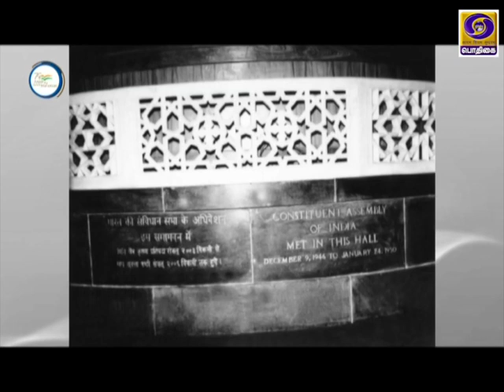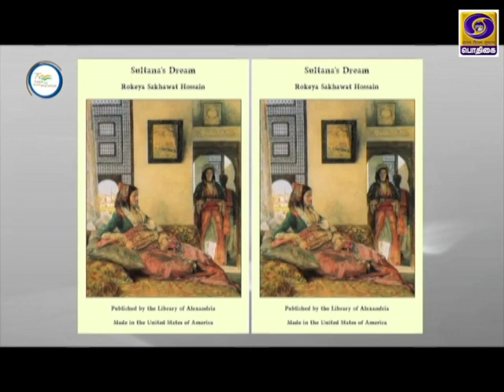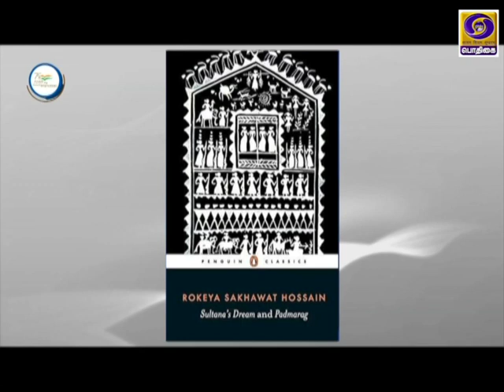AZADI - SAFAR | CONSTITUENT ASSEMBLY | RAJNARAYAN MISHRA | ROKEYA SAKHAWAT HOSSAIN